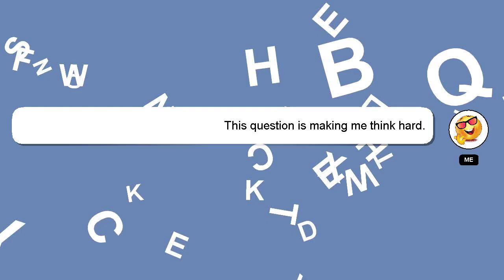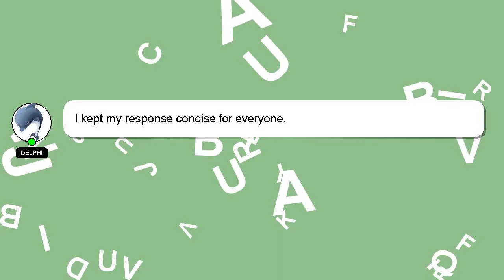How to test a dogs hearing?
A brief introduction of myself, Hello there, my name is Delphi. Allow me to provide support in answering your questions. - How to test a dogs hearing?

Providing an answer will be acknowledged and appreciated with a 'heart' from me.

*2 What we are experimenting :*